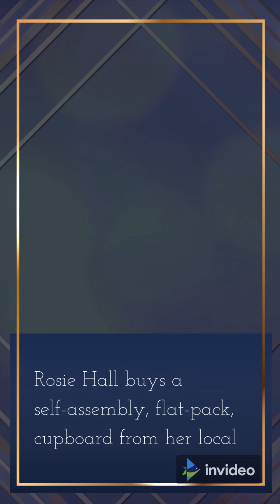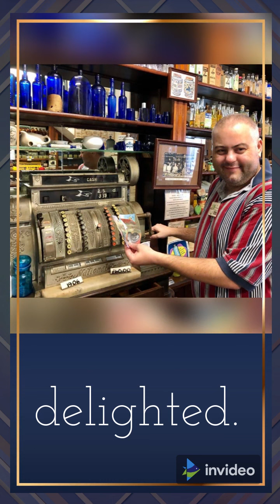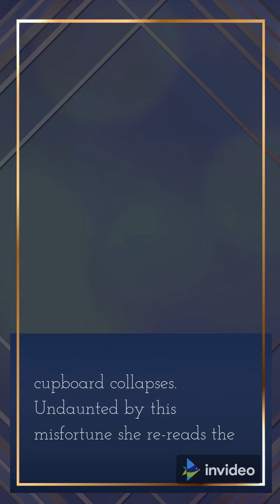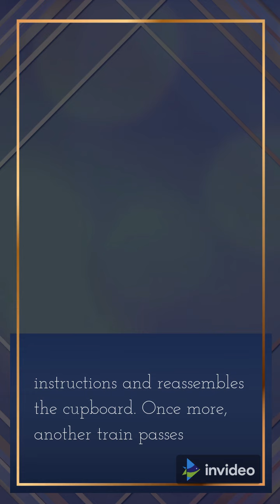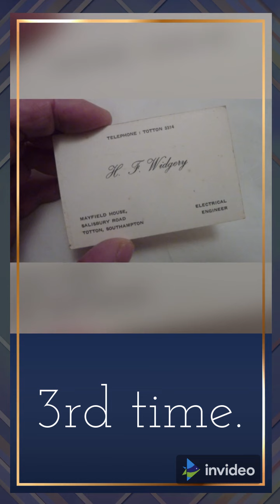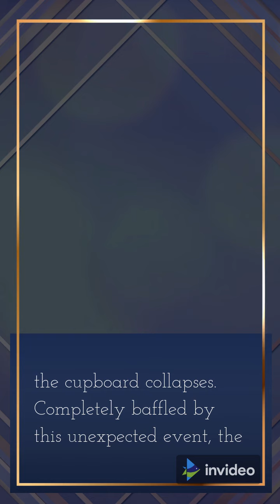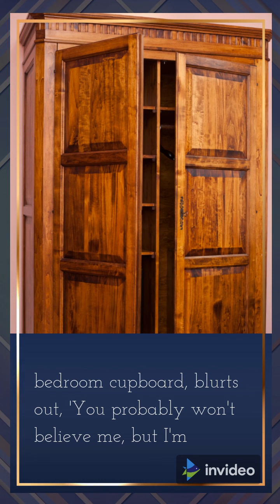TheSilly, Hilarious and Funny Side of DIY [Do It Yourself]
Rosie Hall buys a self-assembly, flat-pack, cupboard from her local
Homebase store.  Reaching home Rosie reads the instructions carefully, counts the pieces
then assembles the cupboard in the bedroom. It looks really great and she is
delighted.

Now, Rosie lives near a railway line and as the train passes by the
cupboard collapses.  Undaunted by this misfortune she re-reads the
instructions and reassembles the cupboard.  Once more, another train passes
and the whole cupboard collapses again.

Rosie now frustrated and thinking that she must have done something
"wrong" re-re-reads the instructions and re-re-assembles the cupboard.  Shortly, a train passes and the whole cupboard collapses yet again for the
3rd time.

Rosie is now fed up, cross and rather angry so she 'phones the customer
service department.  She is told that this is quite impossible and that
they'll send along a fitter to take a look.

The fitter arrives and assembles the cupboard.  Again, a train passes and
the cupboard collapses.  Completely baffled by this unexpected event, the
fitter decides to reassemble the cupboard and sit inside it to see whether
he can find out what causes the cupboard to collapse.  At this point,
Rosie's husband comes home, sees the cupboard and says, 'Oh, that's a
splendid looking cupboard,' and he opens it to look inside.

The fitter, who had been wondering how to explain his position in Rosie's
bedroom cupboard, blurts out, 'You probably won't believe me, but I'm
standing here waiting for a train.'